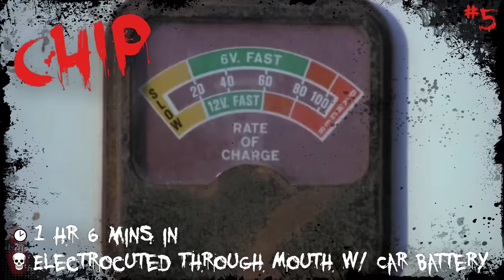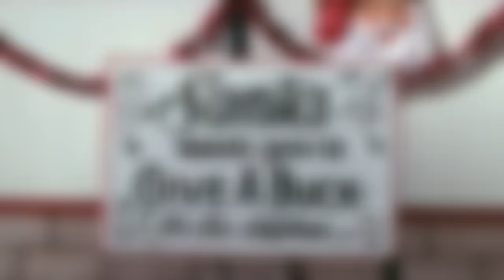Silent Night, Deadly Night Part 2 (1987) KILL COUNT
MUSIC!!